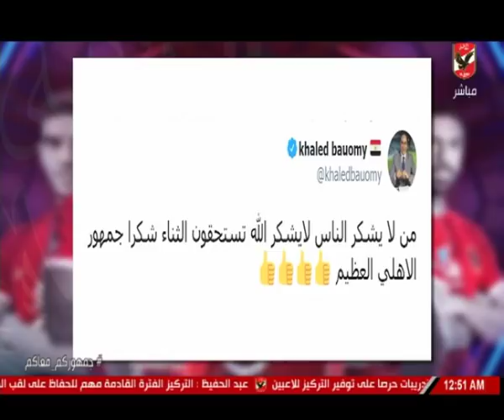كيف تناول الاعلام حضور جماهير الأهلي امام صن داونز .. تعرف على التفاصل مع ملك وكتابة